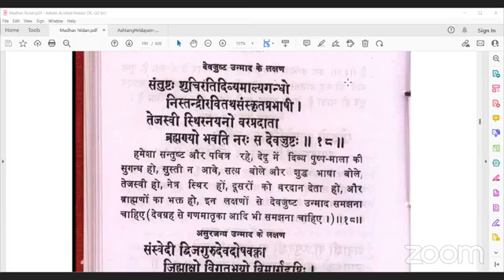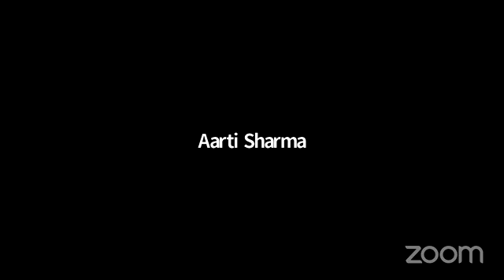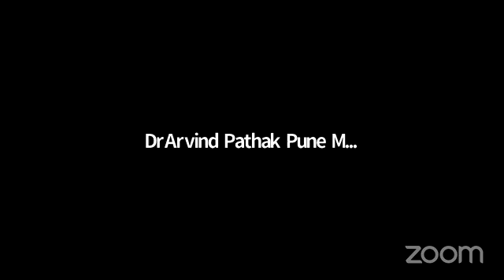माधव निदान Part-176 13-07-2022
हमारी वेबसाईट :
​हमारे फेसबुक पेज पर विजिट करें।
*Share The Link as much as possible